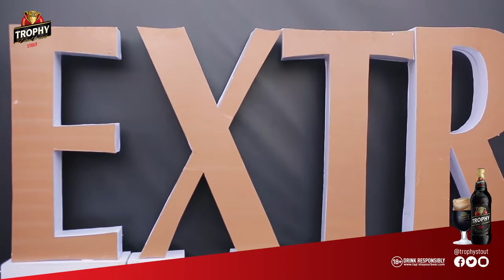Highlight of International Stout Festival tagged “Most Incredible Out of Naija”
The highlight of the International Stout Festival in Lagos. Showcasing the different performances and experiences at the festival.